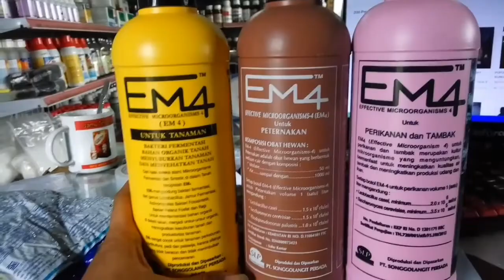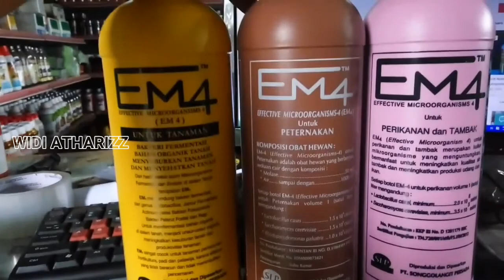Penjelasan Kenapa EM4 di Pasaran Terbagi Menjadi 4 bagian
video lainnya
👉CARA AMPUH MENGOBATI KAKI AYAM BENGKAK DAN PINCANG

semoga video ini sedikit menjelaskan kenapa em4 di bagi menjadi 4 bagian ya cuy...
bagi yang belum tau apa itu em4..ni ane kasih tau..
Em4 adalah kepanjangan dari Efektif Mikroorganisme 4, yaitu larutan yang didalamnya terkandung berbagai macam Bakter Menguntungkan yang fungsi bakterinya sama dengan Bakteri yang biasa kita buat MOL. namun Em4 ini lebih Efektif di bandingkan menggunakan MOL